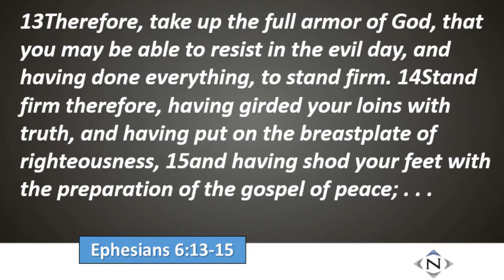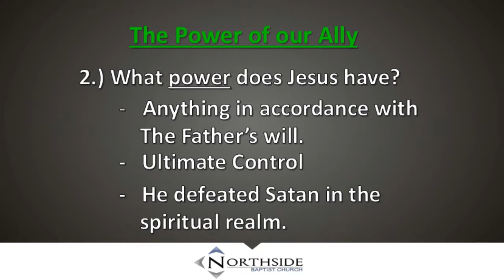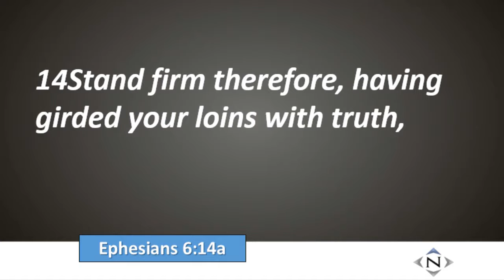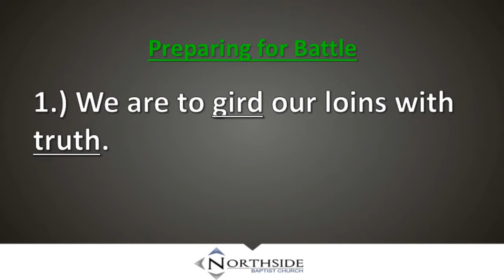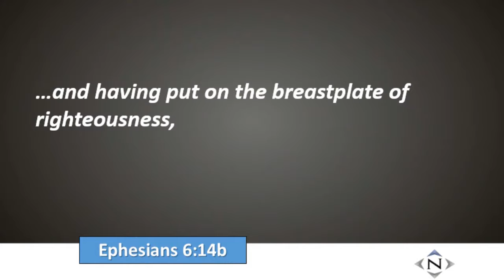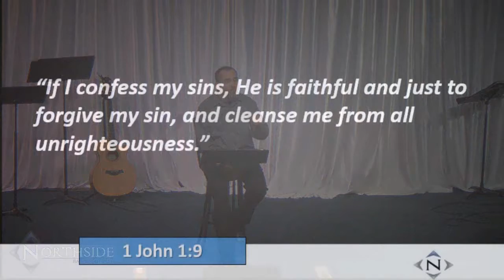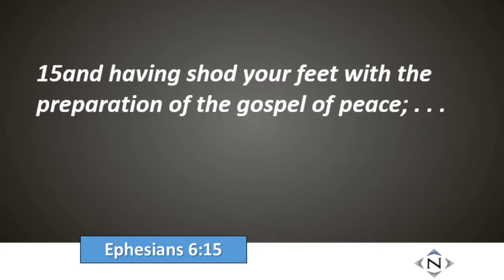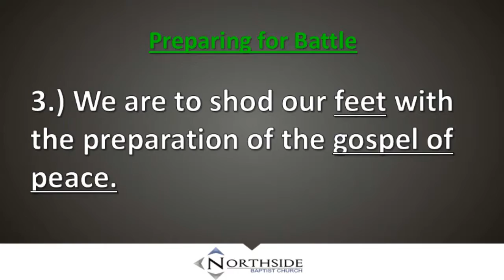Northside Baptist October 8 2017 AM Message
Preparing For Battle... Spiritual Warfare, part 5.